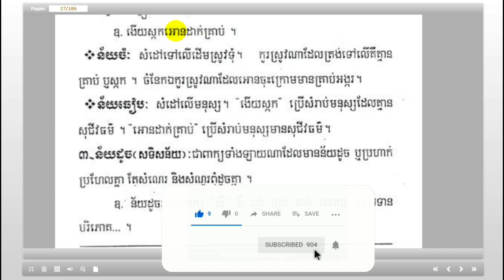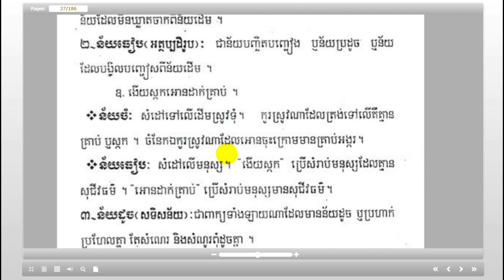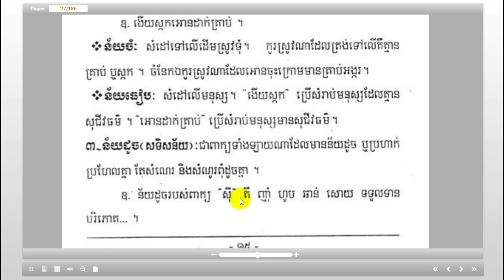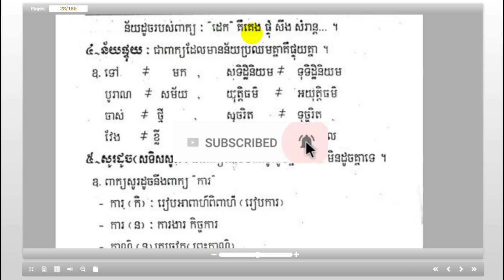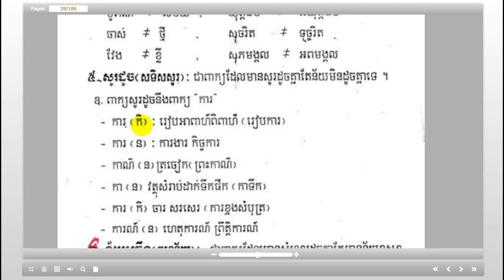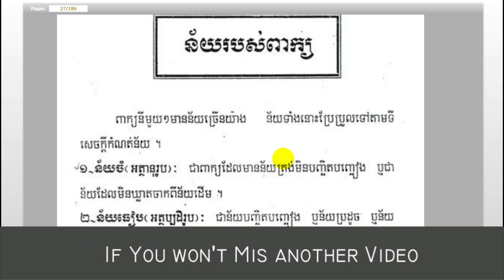វេយ្យាករណ៍ ន័យរបស់ពាក្យ Grammar : The meaning of the word.Khmer Literature.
👉 សួស្តីបងប្អូនទាំងអស់គ្នា!! នេះគឺជាVideo ដែលស្តីអំពី វេយ្យាករណ៍ ន័យរបស់ពាក្យ Grammar : The meaning of the word.Khmer Literature.ដោយធ្វើការបកស្រាយដោយ Channel Khmer_Literature អក្សរសាស្ត្រខ្មែរ ហើយនៅមានVideoជាច្រើនទៀតដែលអ្នកទាំងអស់គ្នាអាចចូលសិក្សា
➡នៅ​មានវីដេអូជាច្រើនទៀត.
    👉 Channeនេះមានបំណងចង់ចូលរួមផ្សព្វផ្សាយការចែករំលែកនូវចំណេះដឹង
ផ្នែកអក្សរសាស្រ្តខ្មែរ ដែលវាមានសារៈប្រយោជន៍ច្រើនណាស់